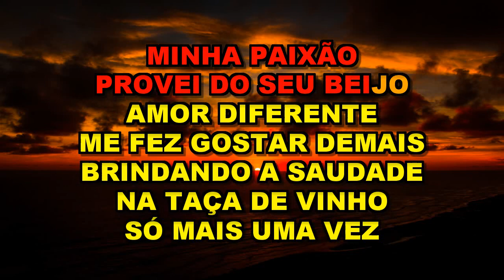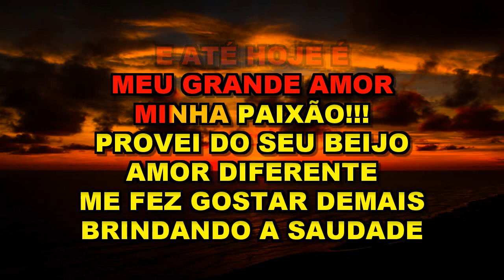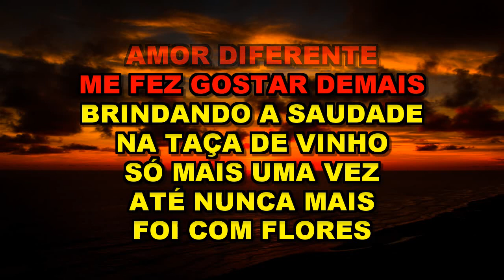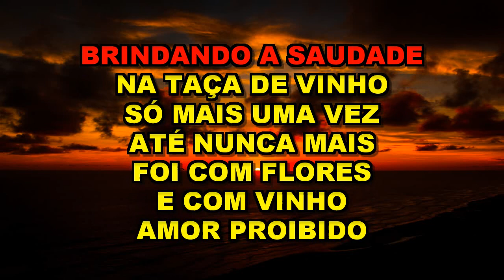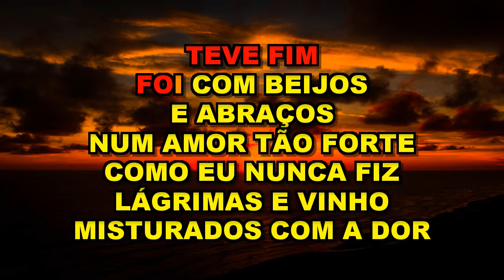* Karaoke * Bruno & Marrone * Lágrimas E Vinho *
Se você é o proprietário do áudio desse karaoke e não me permite usar
Peço por gentileza que entre em contato no comentário abaixo para que eu possa removê-lo do meu canal